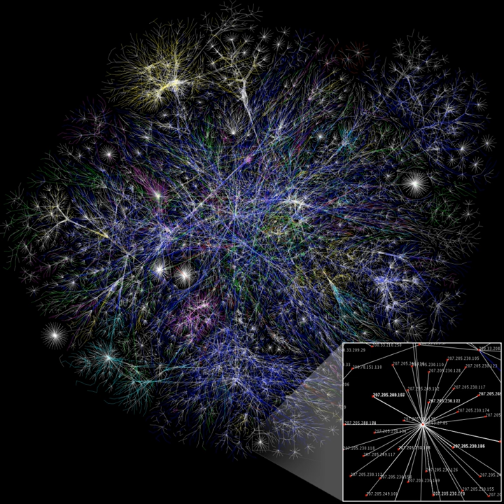Neuromorphic computing | Wikipedia audio article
00:01:30 1 Examples
00:05:11 2 Neuromemristive systems

- Socrates

SUMMARY
Neuromorphic engineering, also known as neuromorphic computing, is a concept developed by Carver Mead, in the late 1980s, describing the use of very-large-scale integration (VLSI) systems containing electronic analog circuits to mimic neuro-biological architectures present in the nervous system. In recent times, the term neuromorphic has been used to describe analog, digital, mixed-mode analog/digital VLSI, and software systems that implement models of neural systems (for perception, motor control, or multisensory integration). The implementation of neuromorphic computing on the hardware level can be realized by oxide-based memristors,, spintronic memories, threshold switches, and transistors.A key aspect of neuromorphic engineering is understanding how the morphology of individual neurons, circuits, applications, and overall architectures creates desirable computations, affects how information is represented, influences robustness to damage, incorporates learning and development, adapts to local change (plasticity), and facilitates evolutionary change.
Neuromorphic engineering is an interdisciplinary subject that takes inspiration from biology, physics, mathematics, computer science, and electronic engineering to  design  artificial neural systems, such as vision systems, head-eye systems, auditory processors, and autonomous robots, whose physical architecture and design principles are based on those of biological nervous systems.